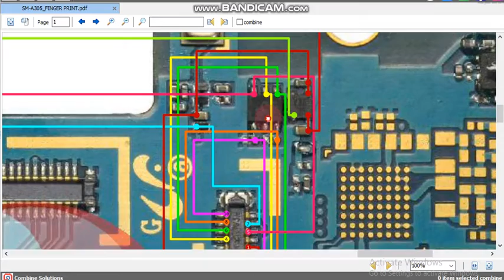sm a305 finger print ways sm a305 finger print jumper sm a305 finger print not working solution